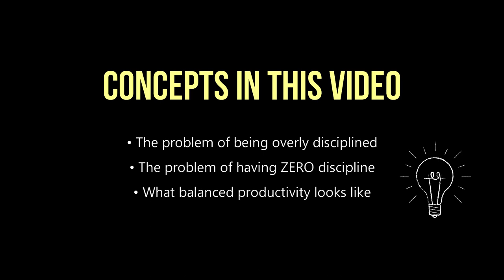Stop Your Procrastination Problem by Dialing back Discipline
Procrastination is a problem that can be resolved counterintuitively. It's not about doing more or pushing harder. At least not entirely. Finding a balance between discipline and spontaneity is the key, as discussed in this video.